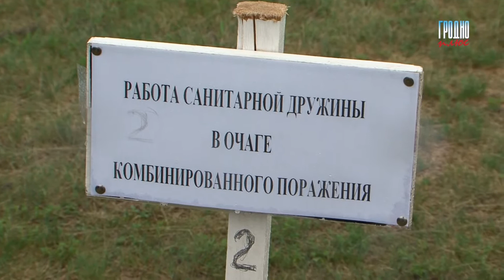Добровольные пожарные и санитарные дружины соревновались в Гродно